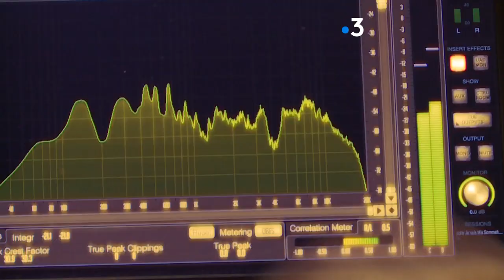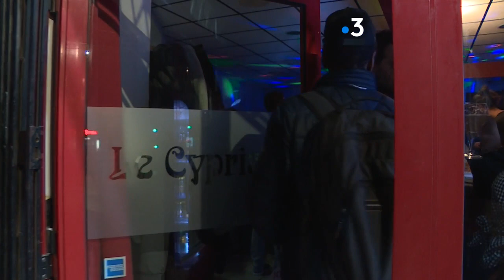Portrait de l'un des pionniers du rap français et toulousain : Dadoo du groupe KDD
Le hip-hop est la culture dominante en France. Elle se compose de 5 disciplines : DJing, rap, beatbox, breakdance et graffiti. Pour chacune de ces disciplines, nous vous proposons un portrait, celui d'un grand nom toulousain de ce mouvement.

Le deuxième épisode de cette série de reportages est consacré au rap. Et l'un des pionniers de ce genre musical à Toulouse c'est Dadoo, du groupe KDD. Il s'est fait connaître dans Ville rose à l'image d'NTM à Paris et IAM à Marseille.

Musiques utilisées dans ce reportage :
- Dent2Loo - Allroadz music 1 - auteur et compositeur : Daniel Camera (Dadoo), arrangeur : solid dead line. Il s'agit du dernier morceau de Dadoo.
- L'avenir est à nous - de Dadoo, Rohff et Kool Shen.
- Sales gosses - de Dadoo. C'est l'un des morceaux qui l'a fait connaître en solo en France.

Reportage : Karen Cassuto, Xavier Marchand, Anne-Marie Groscolas et Joël Eon

Issu d'une série de reportages sur les cinq disciplines du hip-hop, à Toulouse :

Plus d'informations sur le hip-hop à Toulouse, et pour retrouver notre série complète rendez-vous